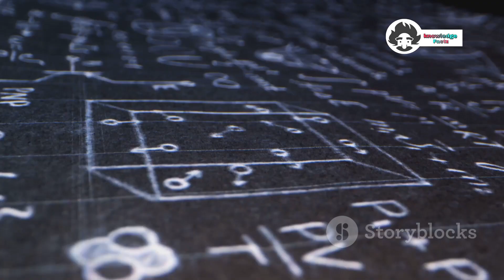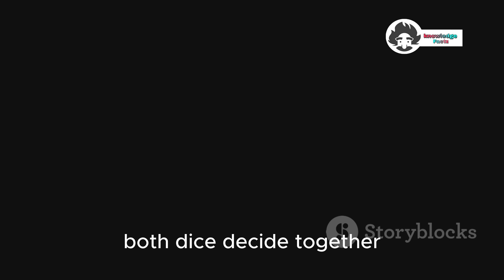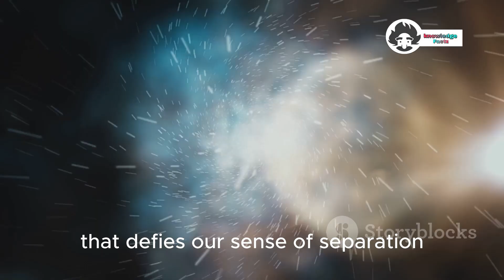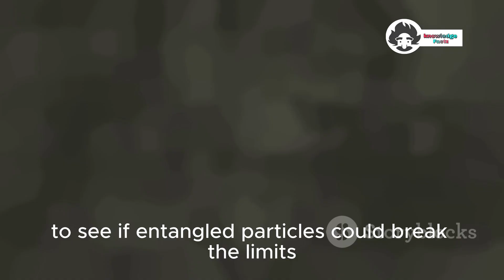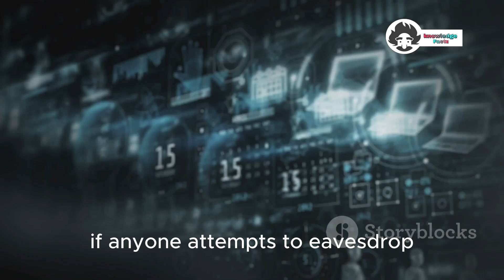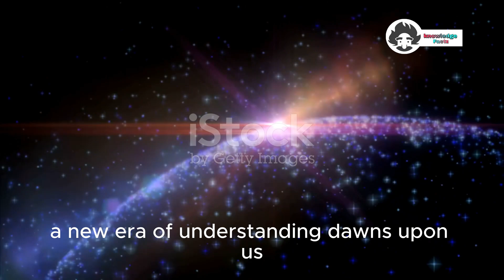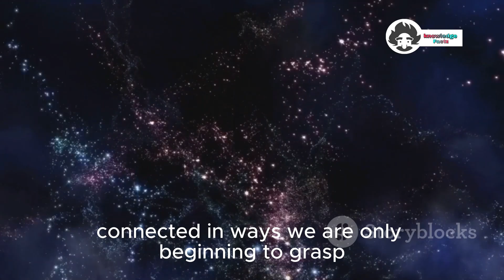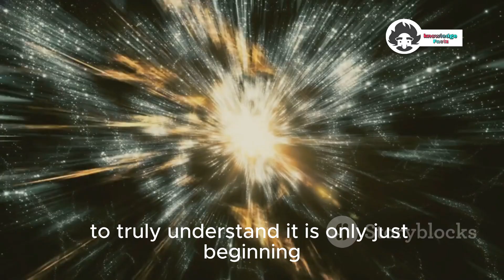Quantum Entanglement: How Two Particles Stay Connected Across Space!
Quantum Entanglement Explained – Spooky Action at a Distance!

What if two particles, separated by billions of miles, could instantly affect each other? 🤯
In this video, we dive into the mind-bending world of *quantum entanglement* — the phenomenon Einstein famously called “spooky action at a distance.”

📌 *In just 5 minutes, you'll discover:*
✅ What quantum entanglement really is (without the complex math!)
✅ Why it baffled Einstein and sparked the famous EPR paradox
✅ How scientists test entanglement in the lab
✅ Why it matters: from quantum computers to ultra-secure communication

Whether you’re a science enthusiast or just curious about the mysteries of our universe, this quick guide will make entanglement easy to understand and fascinating to explore! 🌌✨